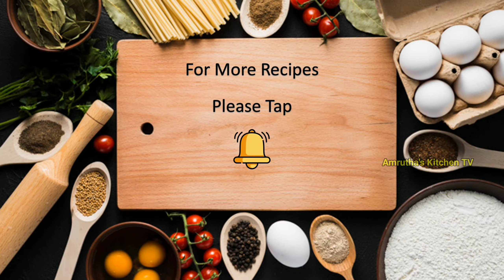పాలపొడితో పాలకోవా ఒకసారి చెయ్యండిలా 👌👌 tastyగా ఉంటుంది/INSTANT DOODH PEDA/palakova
Amrutha's Kitchen tv

Ingredients:
milk powder 1.5 cups
sugar 1/4th cup